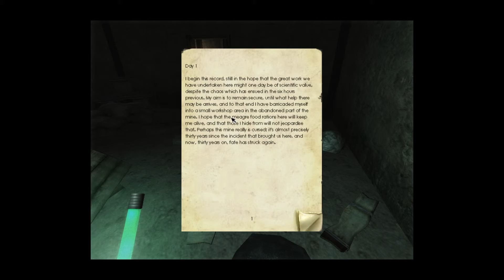Let's Play Penumbra: Overture part 14 Attempting to remember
Welp. Second recording of Penumbra: Overture. Much more sober from here on out. The intro loop is from movietools.info and the song is Bring Da Funk Back by Milk N Cookies. The Outro song is called Prequel by CMYK.